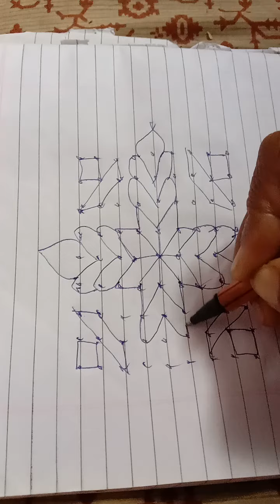Deepam Kolam Simple Rangoli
Simple Rangoli#Deepam#Kolam By Miriam